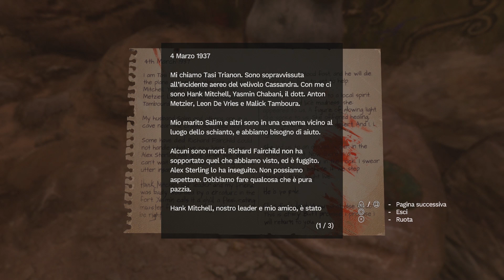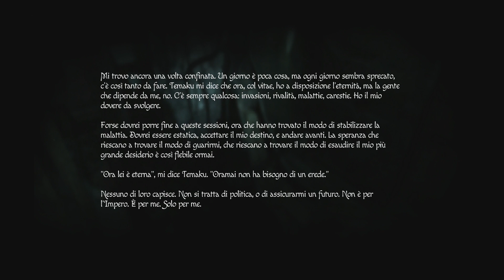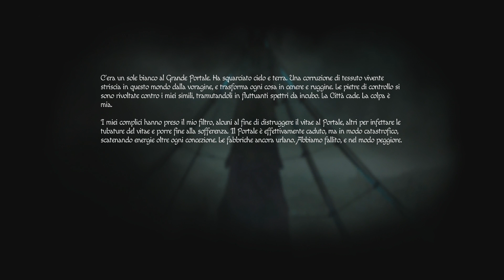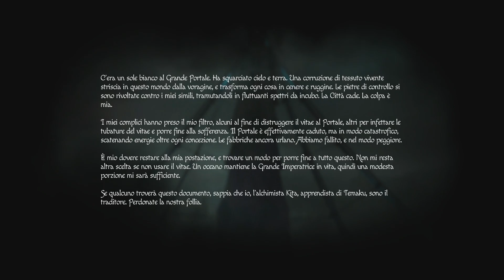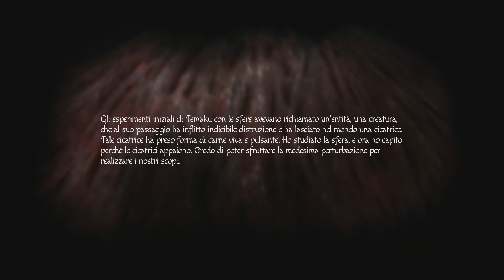AMNESIA REBIRTH : Let's Play ITA (Parte 4) LA CIVILTÀ ALIENA!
Dopo essere scappati dal mostro ed essere sbucati in un oasi, continuiamo a muoverci e riusciamo a trovare un accampamento dove avevamo precedentemente sostato assieme agli altri ma mentre tentiamo di raggiungere il villaggio veniamo ingoiati dalle sabbie mobili..